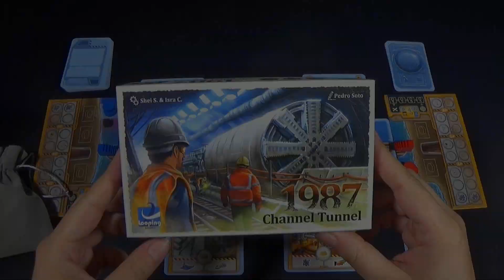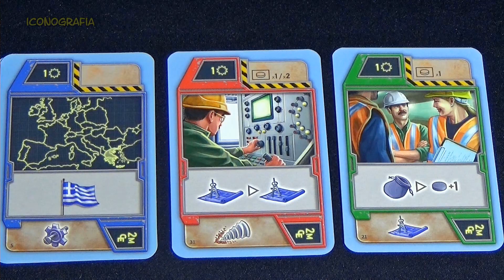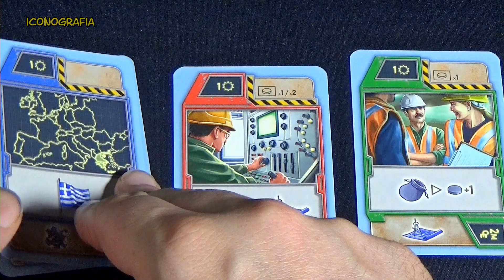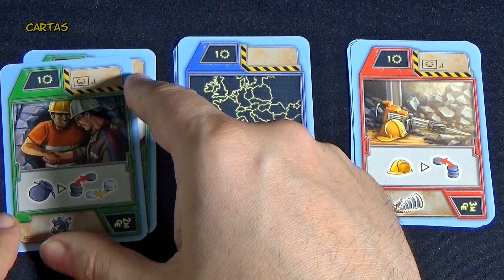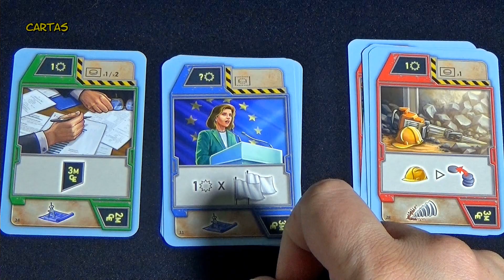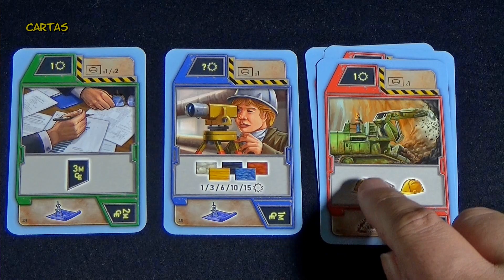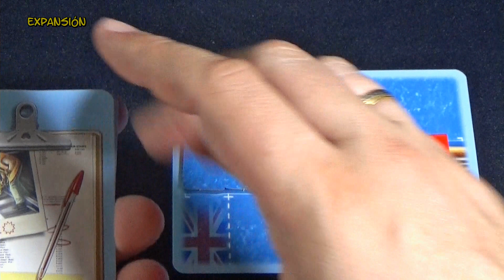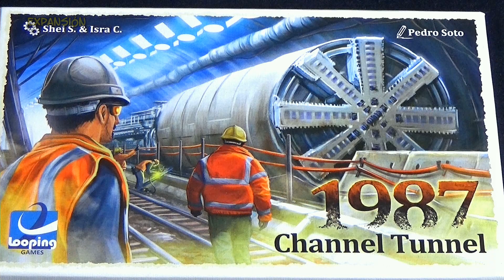1987 Channel tunnel (Tutorial)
¡En 1987, Tunnel Channel, puede ponerse al mando de un equipo de constructores de Gran Bretaña o Francia para unir a los dos países bajo el mar! En este juego competitivo de dos jugadores, debes liderar a tu equipo de trabajadores, desarrollar tecnología y buscar financiación para llevar la máquina perforadora de túneles al punto de encuentro en el corazón de esta épica hazaña de ingeniería. Cuando se alcanza el centro de la longitud del túnel, los jugadores ganan puntos en función de hasta qué punto han desarrollado sus pistas de tecnología, qué cartas tienen y si no se han desviado demasiado con sus máquinas.
LEYENDA: BGG